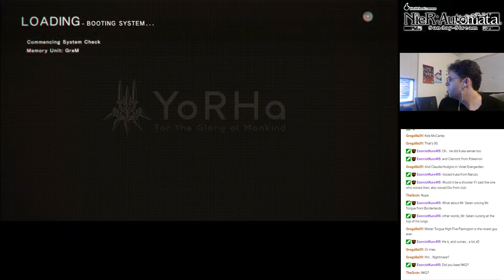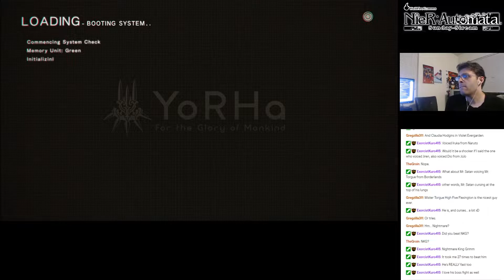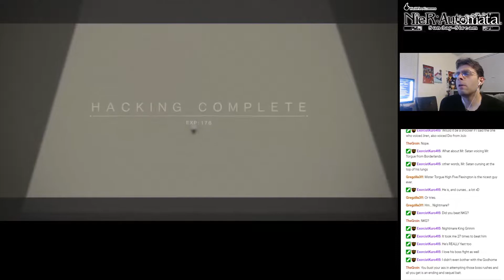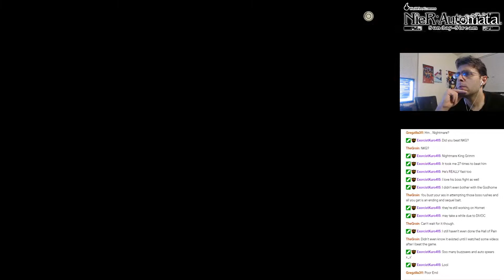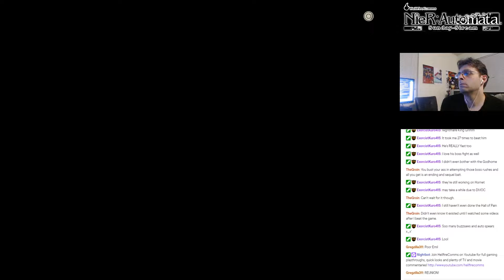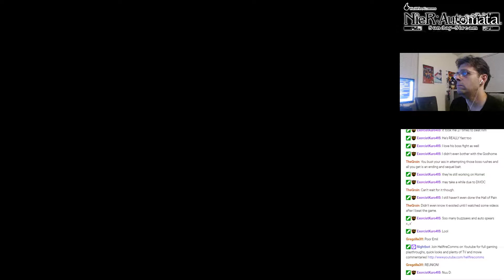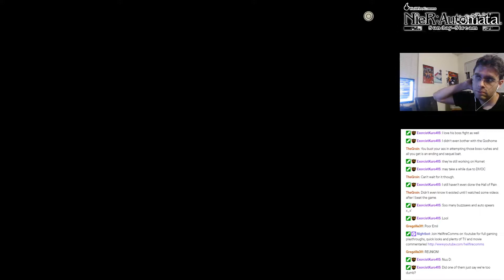Forest King Flashback - NieR Automata Part 32 [ROUTE B]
The machines, in a series of flashbacks, are too dumb to figure out how growth works.